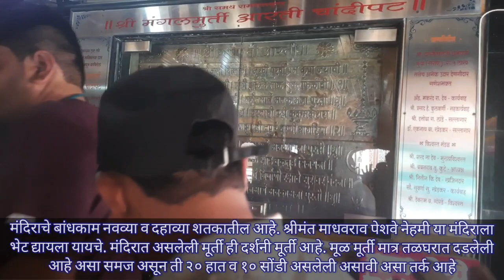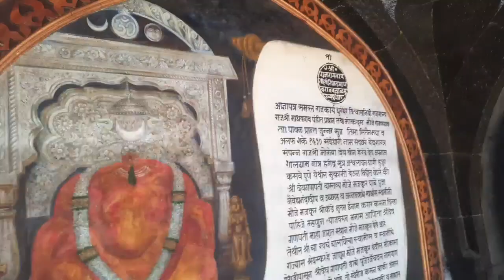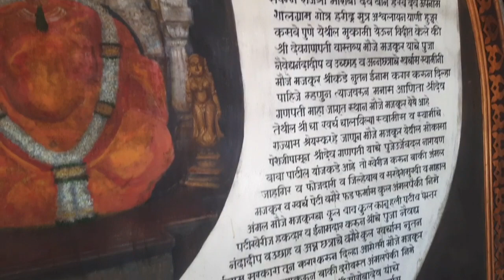ashtvinayak श्री महागणपती रांजणगाव#ganesh गणपती दर्शन